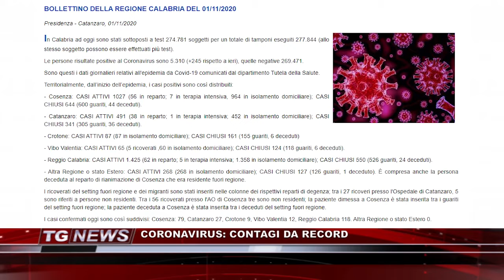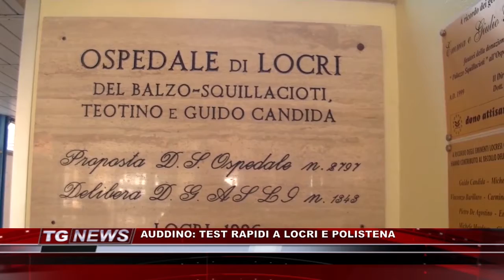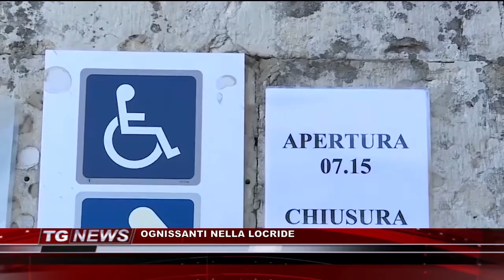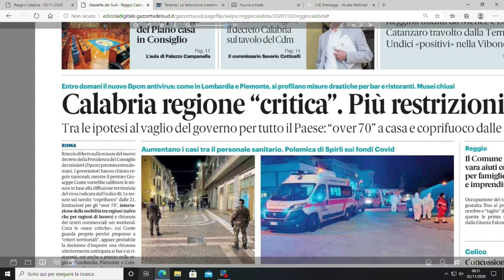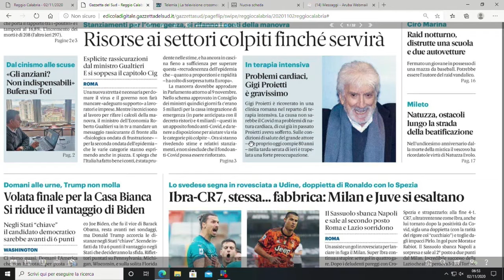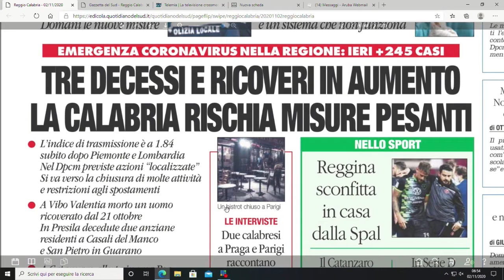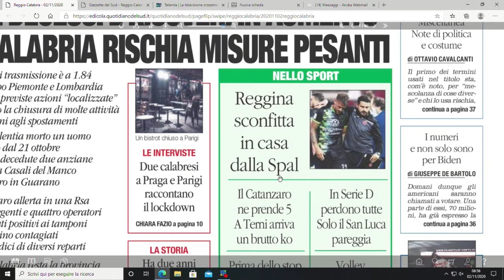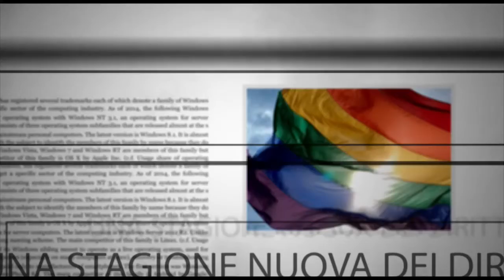TG NEWS 02 NOVEMBRE 2020 | IL VIDEO